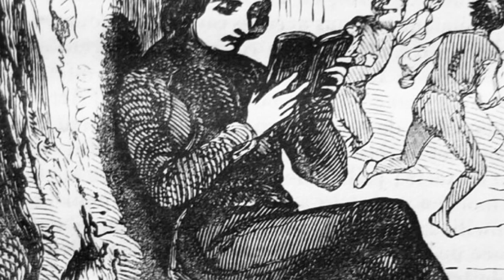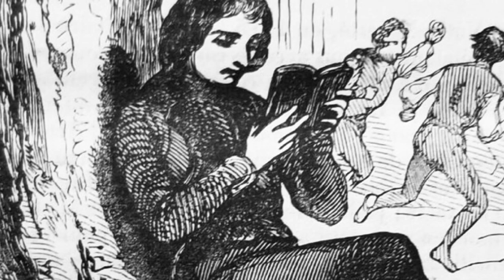Memoirs of Napoleon’s Doctor, F. Antommarchi, 313-324.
Napoleon admired ants.

Napoléon admirait les fourmis.

Napoleon bewunderte Ameisen.